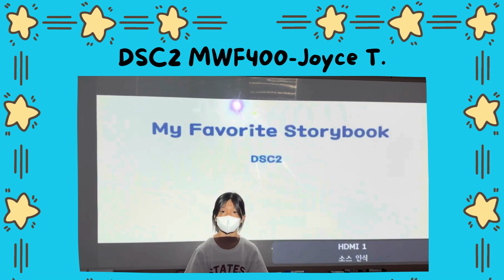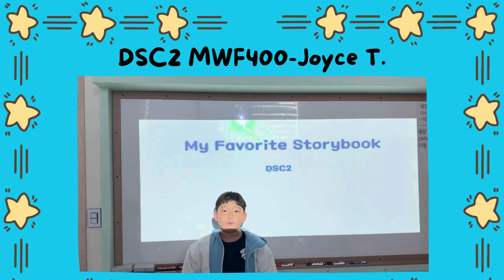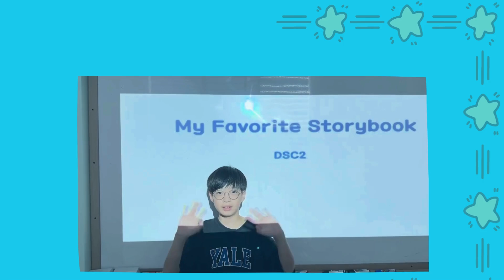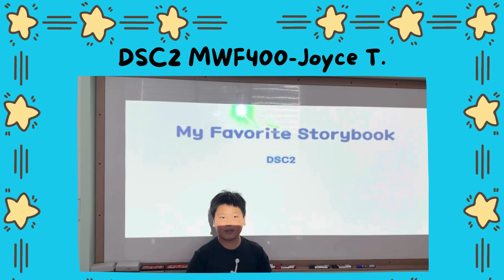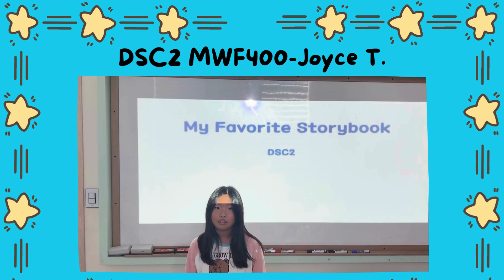[아라JLS] Dream Tree - CHESS(9월) / DSC2 MWF400-Joyce T.